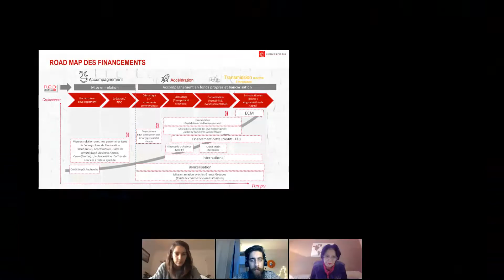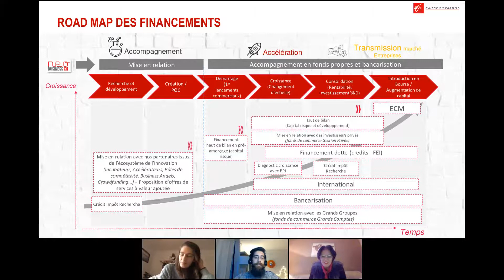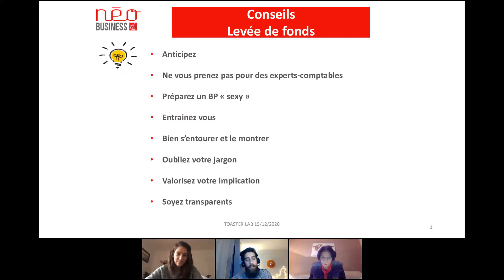La vallée de la mort pour une start-up - Comment la traverser en contexte de crise ?